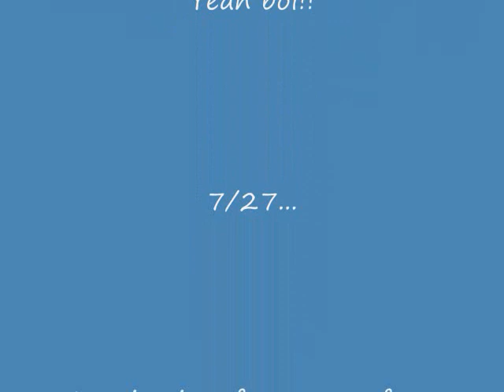Lilepdude - Defeating Glophren and aberrant champion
I finally beat the new champions and took down Glophren:D

7/27:)